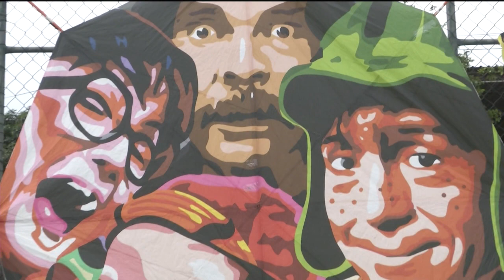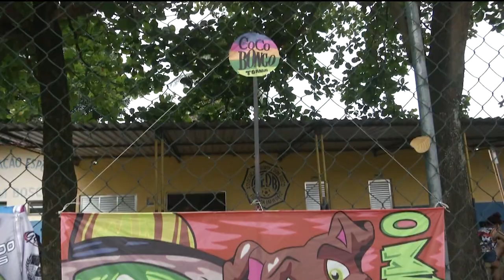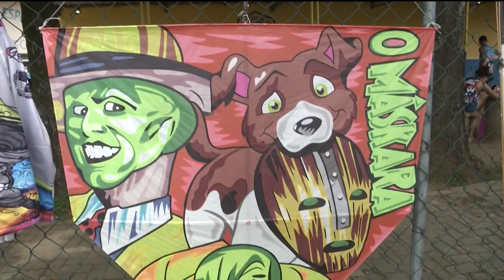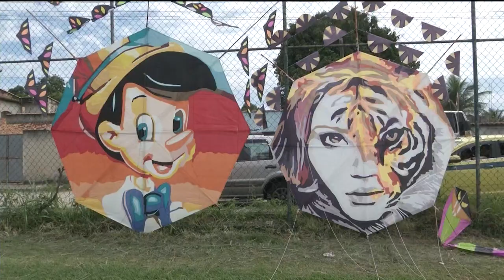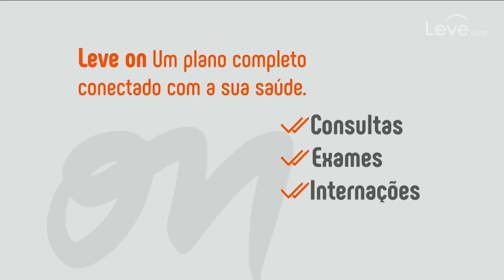Fala Baixada | 21/10/2022 | Na íntegra